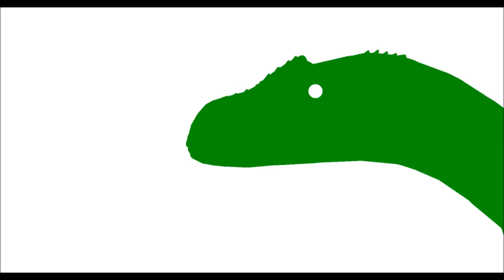UBA Returns! Allosaurus fragilis vs. Bahariasaurus ingens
Warning: This video is not suited for viewers under the age of 13 due to gore.

Astral for fighters
Dromaeosauria for Mapu